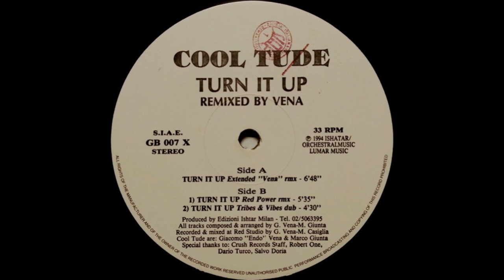Cool Tude - Turn It Up (Tribes & Vibes Dub)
Groovy Beat  GB 007, GB 007 X  Italy  1994